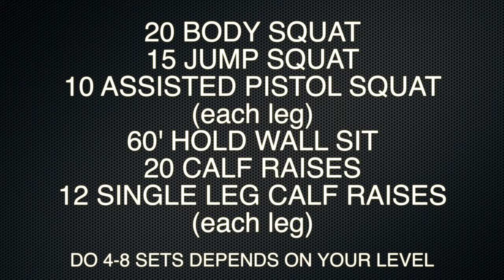Full Leg Workout Routine | CALISTHENICS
In this video: Full Leg Workout Routine | CALISTHENICS